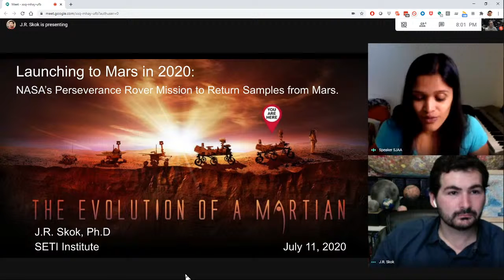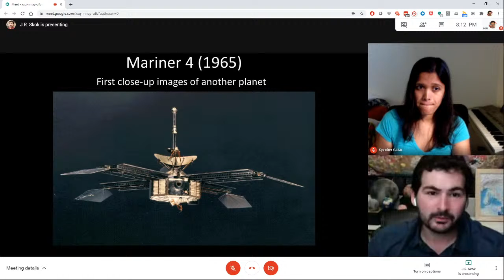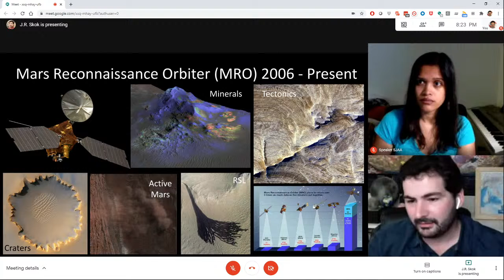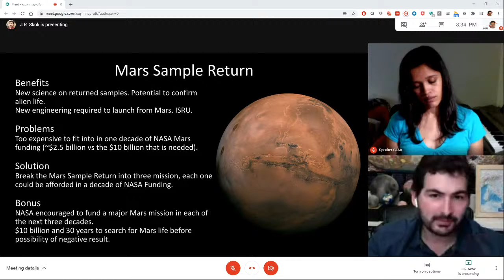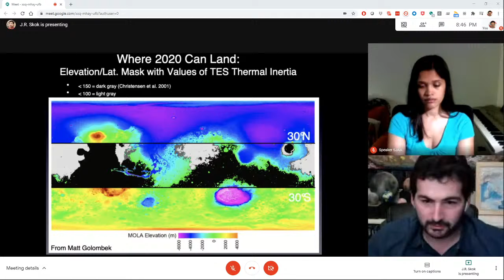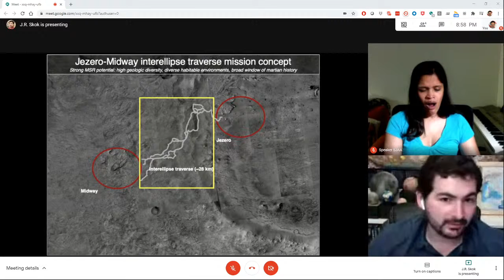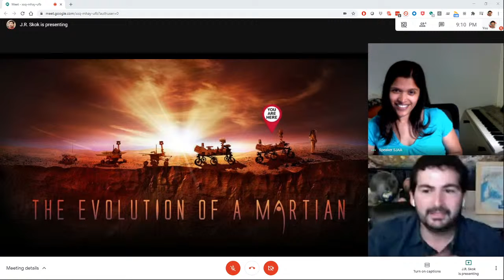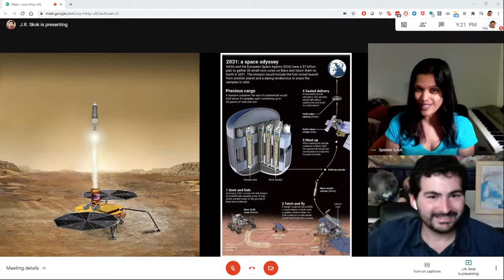SJAA Astronomy Talk: Launching to Mars in 2020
Topic: Launching to Mars in 2020, a Primer on the NASA Perseverance Rover’s Mission to Return Samples and Search for Life on Mars.
Speaker: J.R. Skok, PhD, Planetary Scientist, SETI Institute

Description:
NASA is launching the Perseverance Rover to Mars in July 2020. This Rover will be the first in a three-step, $10 billion process to return samples from one of the most interesting places on Mars and provide our best chance of finding evidence of past life on the red planet. SETI Institute scientist, J.R. Skok, has been working on the Perseverance Rover Landing Site selection process since 2012 and will share the story about how NASA committed to a Sample Return Mission to Mars and how the scientific community decided where on the planet we should search for life. This talk will give you the deep background for the mission and help set the stage for understanding NASA’s efforts on Mars for the next few decades.

Speaker Bio:
John Roma (J.R.) Skok, Ph.D. is a planetary scientist working as Research Scientist at the SETI Institute. Dr. Skok’s life and work focus has been on the exploration of Mars and the development of a human future in space. Dr. Skok has been involved in Martian studies since 2000 and has been a member of NASA's Mars Exploration Rovers and Mars Reconnaissance Orbiter teams. Since 2006, he has been working to study landing sites for the Curiosity and Perseverance (Mars2020) Rovers and partnering with NASA to develop and test the next generation of Mars missions.